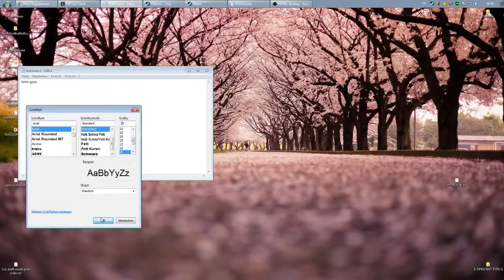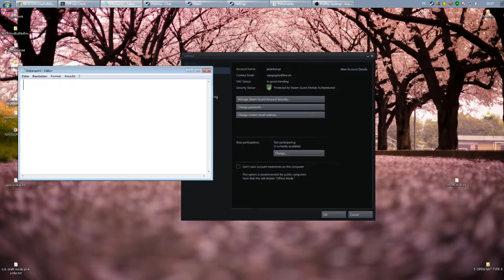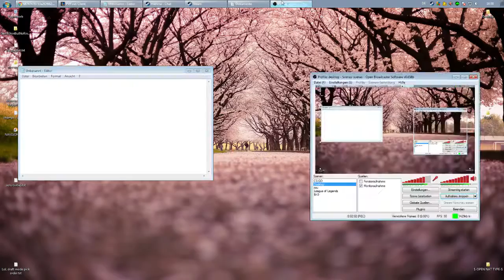[HD+ TUTORIAL] How to disable steam notifications [NEW 2014 official working 110% aimbot no survey]